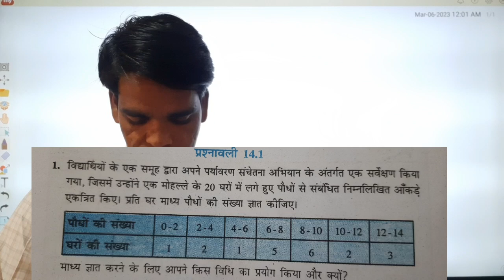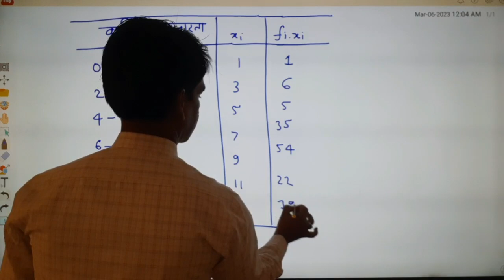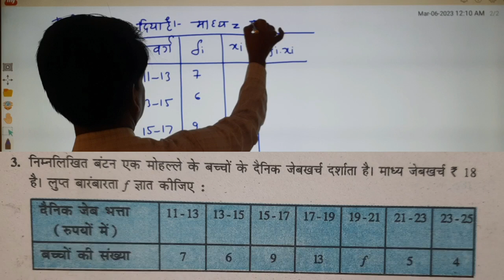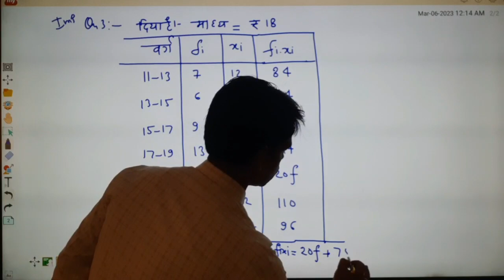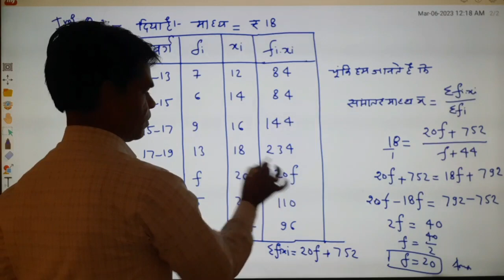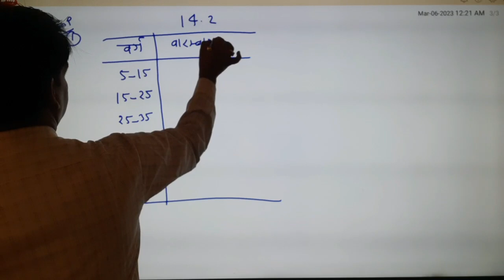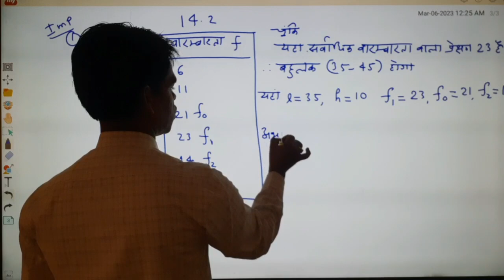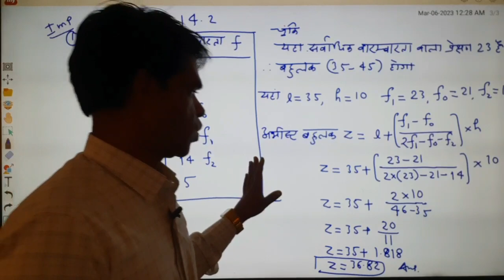वार्षिक परीक्षा हेतु कक्षा 10 गणित के IMP प्रश्न | class 10 maths ka paper |10th maths solution